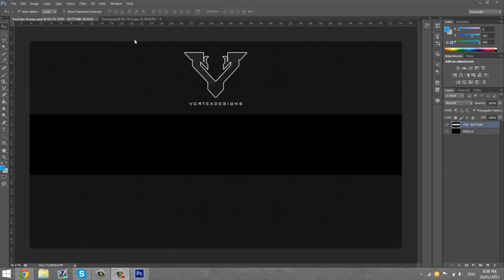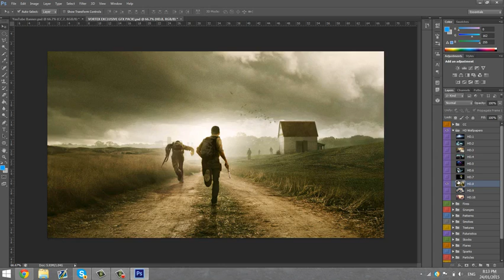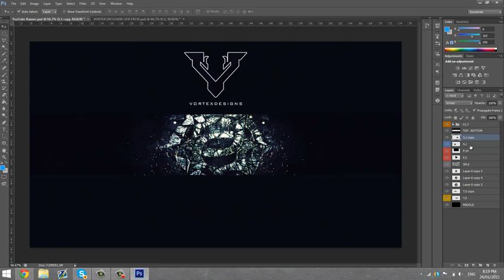Free Agent GFX ϟ Vortex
Their Skype: Vortex_Designs

SUPPORT FINDRECRUITS!